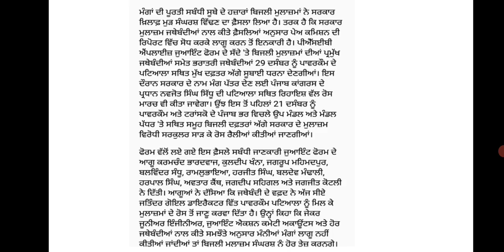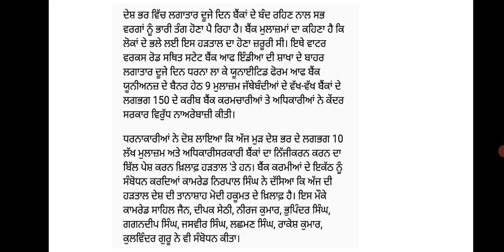6th pay commission news today | ਵੱਖ ਵਿਭਾਗਾਂ ਦੇ ਮੁਲਾਜਮਾਂ ਤੇ ਪੈਨਸ਼ਨਰ ਲਈ ਵੱਡੀ ਖਬਰ | breaking news daily